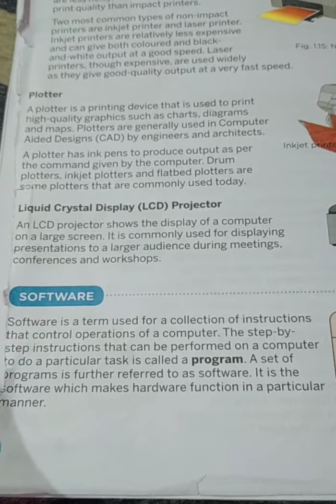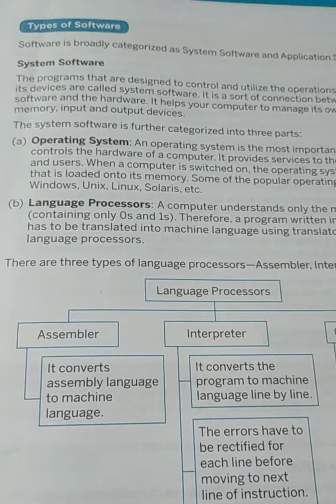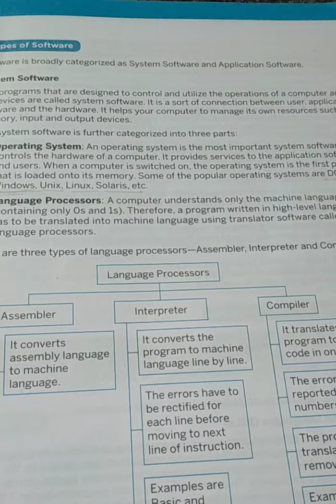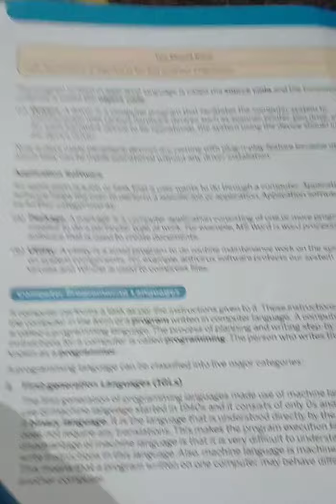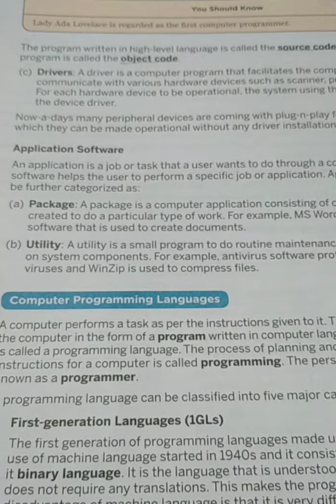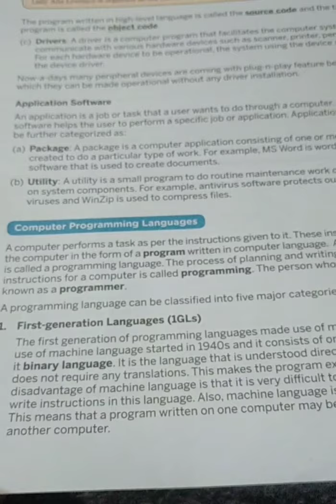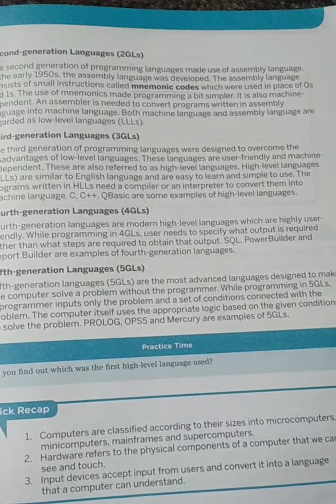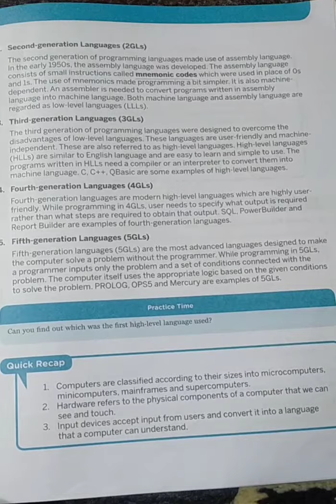Class 6th, chapter 1st. THE COMPUTER SYSTEM PART 2ND .